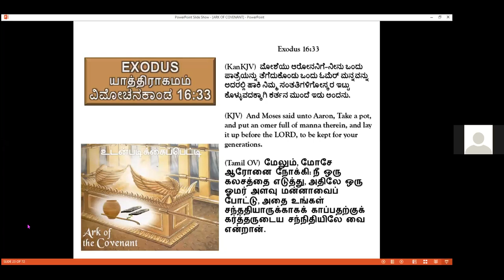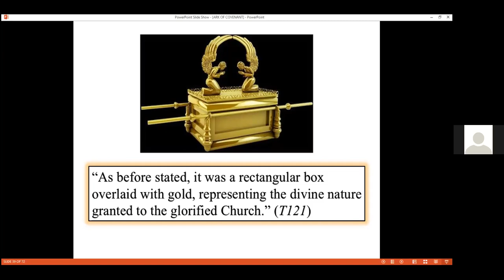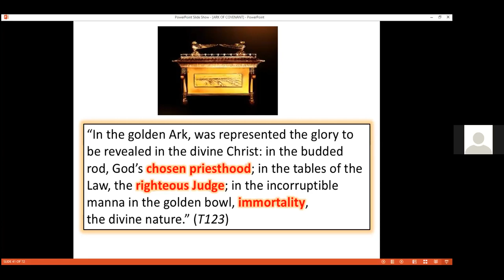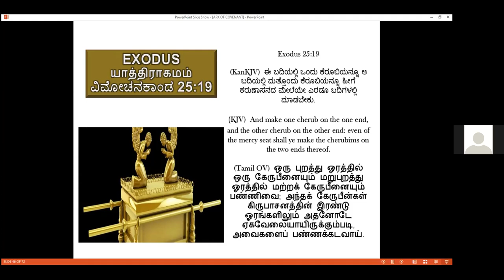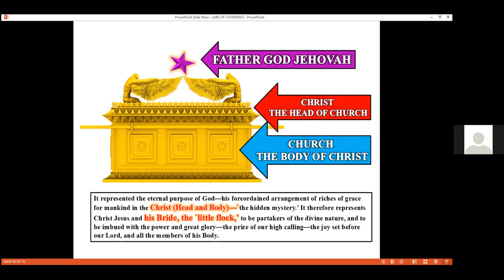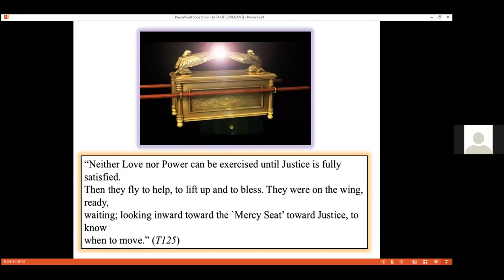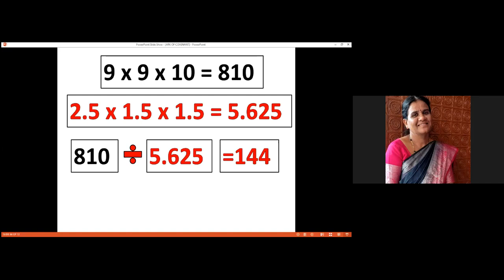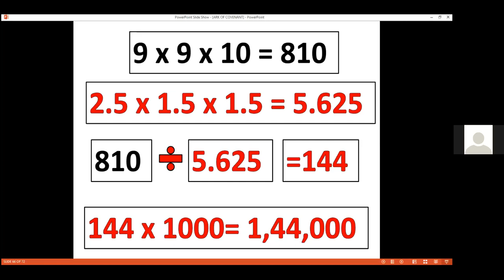Tabernacle Study - Ark Of The Covenant - Free Kannada Bible Study